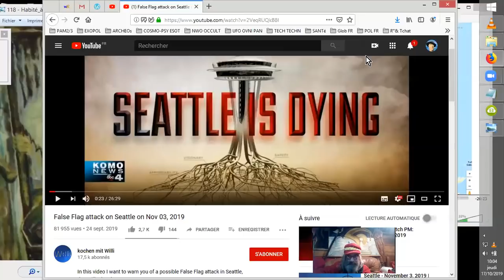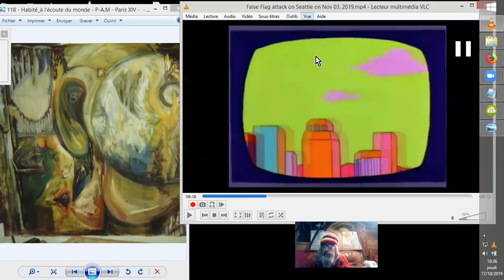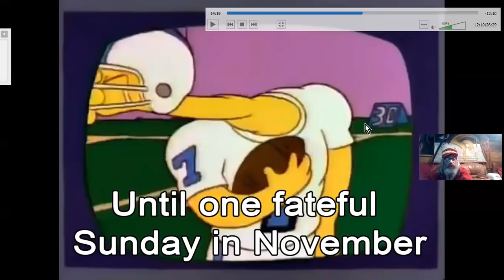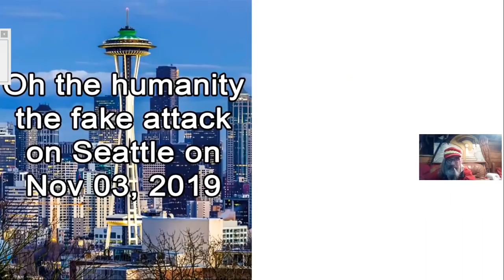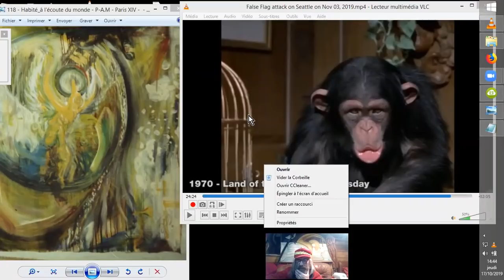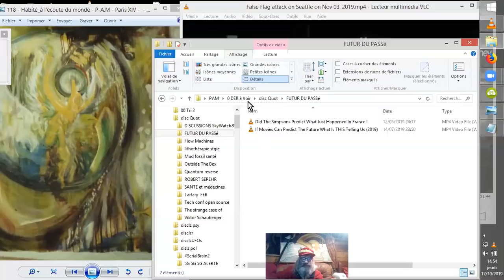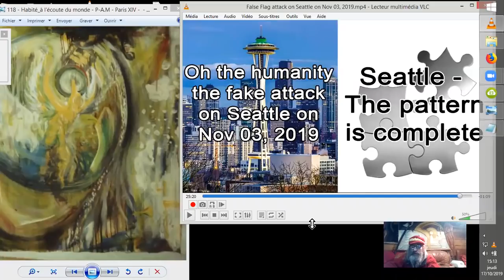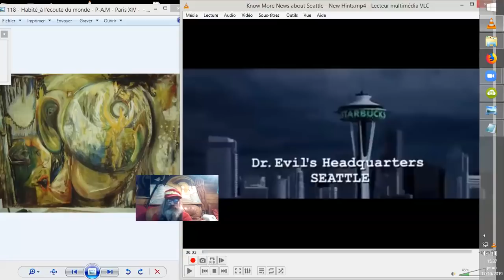ENCORE un 11 SERPEMBRE - "9à11" en 2019 à SEATTLE ??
Comme ce fut le cas pour le 11 Septembre, il est notable que certaines séquences dans nos média, films, séries, etc ont probablement des connotations subliminales répétitives ayant rapport à des évènements catastrophiques. Nous allons suivre le raisonnement de "kochen mit Willi" pour un attentat retentissant et dévastateur prévisible pour le 3 Novembre 2019 à SEATTLE, aux Etats-Unis d'Amérique, encore...^^
N'oublions pas que ce genre de chose se prépare des décennies en avance, semblerait-il, et que la planète est infiltrée des agents d'une partie du marais du "Deep State" contre lequel luttent les agents actrumpuellement en place des différents complexes banco-industriels/militaires, etc...
Cette lutte pourrait être en train d'officialiser le vortex d'influences venant de la "Break-away civilisation" chère à Catherine Austin-Fitts, Joseph P. Farrell, Richard Dolan et autres passionnés des dessous des affaires officielles apparentes, afin de comprendre ce qu'il se passe en fait, par le biais des occultes étranges côtés de notre monde s'il le faut. Et il s'avère que c'est souvent nécessaire. Codes, gématrie, couleurs, chiffres, symboles, etc..., Dan Brown n'a qu'entrouvert la porte qui, vers la vérité, permet Da Vancer.

False Flag attack on Seattle on Nov 03, 2019
kochen mit Willi
•24 sept. 2019